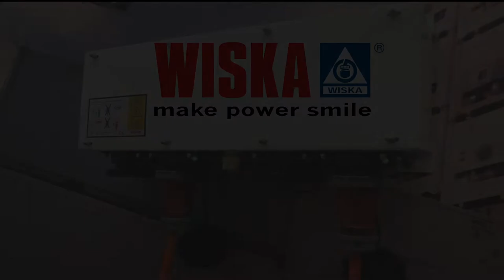Safe and easy power supply for reefer containers: VARITAIN® PushIn by WISKA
The PushIn technology, which is used in all our reefer container sockets, ensures that voltage is only supplied after plug-in and automatically switched off after plug-out according to ISO 1496-2. Push & go: No separate turn and switch on is needed. For quick function check, an LED indicates the power supply. With the high IP66 / 67 protection class, each component resists harsh environmental conditions.